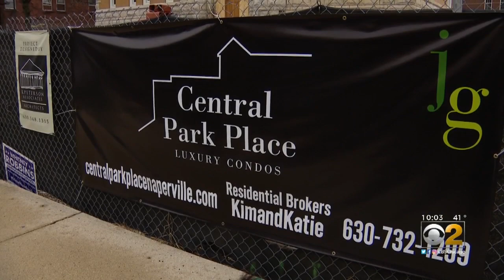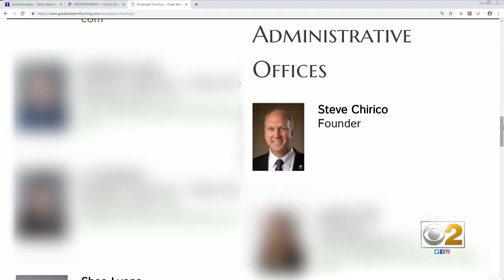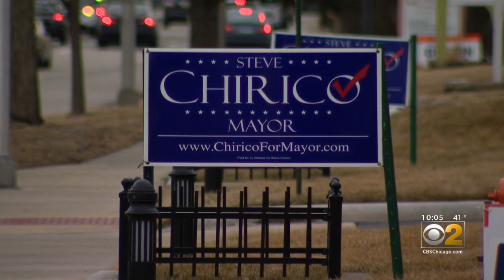Potential Conflict For Naperville Mayor's Family Business?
On the record, more than once, Naperville's mayor has said he has no personal vested interest in any development projects in the city.However, CBS 2 has now learned, Steve Chirico's flooring business has submitted a bid for work on a once controversial condo project. CBS 2's Tara Molina reports